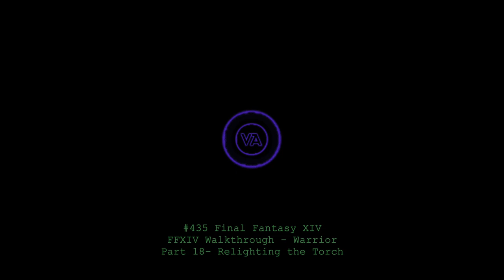Let's play Final Fantasy XIV - MSQ Walkthrough - Part 18 - Relighting the Torch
This is MSQ Part 18 - "Relighting the Torch", from The Realm Reborn.